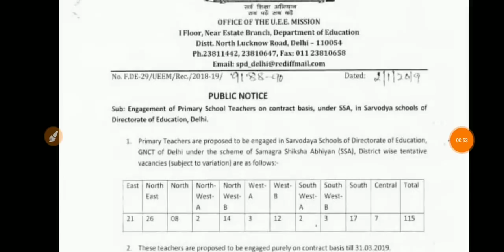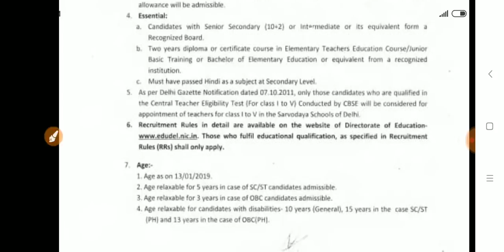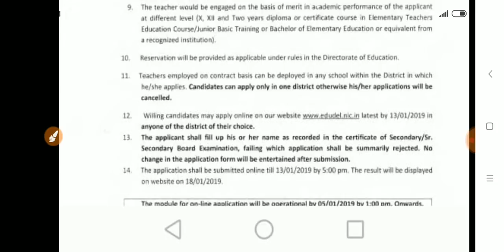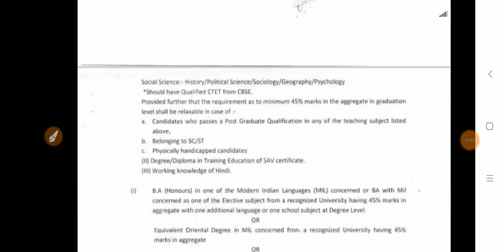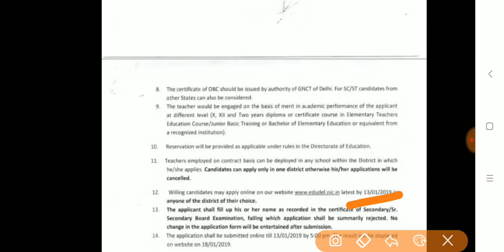Delhi teachers vacancy Tgt and Prt Jan. 2019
direct to apply